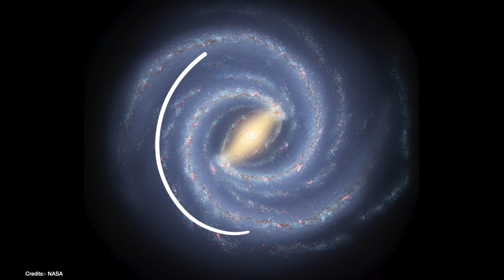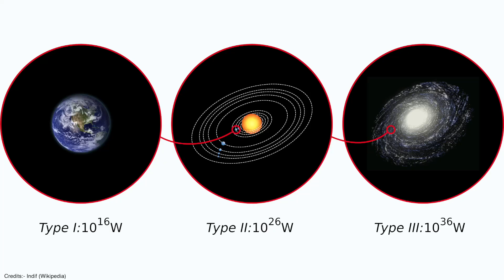Are Gods Type 4 Civilization? | The Kardashev Scale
This Video is about the Kardashev Scale that categorizes the civilizations based on the access to energy that they have.

Video Description:
Join us on a fascinating journey as we explore the Kardashev Scale, a theoretical framework that measures a civilization's technological advancement based on its energy consumption. From harnessing the power of our planet to controlling the energy of entire galaxies, discover the three types of civilizations described by this scale and what it means for the future of humanity.

We'll delve into:

Type I Civilization: Mastery over planetary energy resources.
Type II Civilization: Harnessing the full power of a star.
Type III Civilization: Dominating the energy of an entire galaxy.
This video will take you through the scientific principles and speculative possibilities that come with each stage. Imagine a future where we can control solar flares, build Dyson Spheres, and explore the furthest reaches of the Milky Way!

Credits:
Special thanks to:

Pixabay for providing stunning stock footage. Visit Pixabay for more.
Pexels for high-quality video clips. Check out their collection at Pexels.
Mixkit for free stock videos. Discover more at Mixkit.